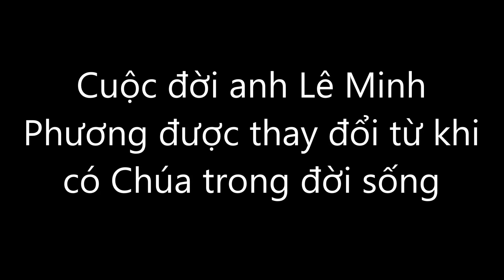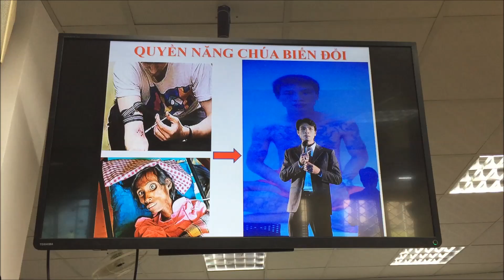Cuộc đời anh Lê Minh Phương được thay đổi từ khi có Chúa trong đời sống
Hội Thánh Tin Lành Tân Phú
Địa chỉ: 302 Nguyễn Sơn, P. Phú Thọ Hòa Q. Tân Phú, 302 Nguyễn Sơn, Phú Thọ Hoà, Tân Phú, Hồ Chí Minh